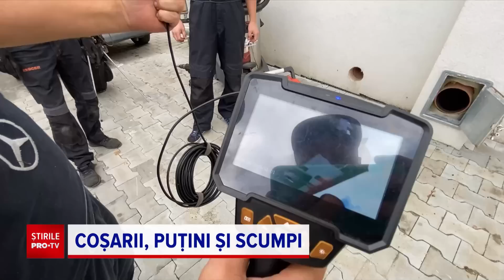Meseria care a redevenit la modă în România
Coșarii sunt din ce în ce mai solicitați în aceste zile, când facturile la gaze i-au făcut pe mulți să treacă la sobe sau centrale pe lemne.